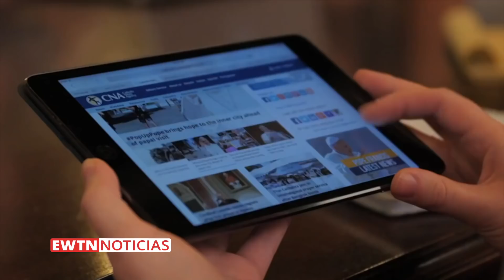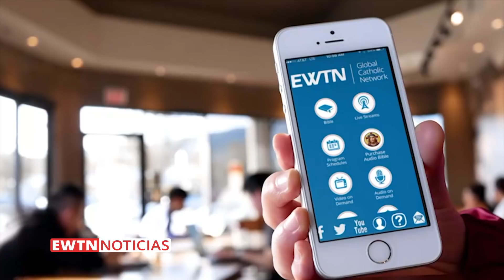EWTN lanza una nueva agencia de noticias: Nace ACI África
La cadena de televisión católica más grande del mundo, EWTN (Eternal World Television Network), anunció este 10 de mayo el lanzamiento de ACI África, su servicio de noticias para este continente y que estará ubicada en Nairobi, capital de Kenia.